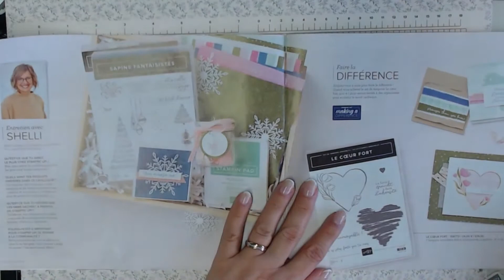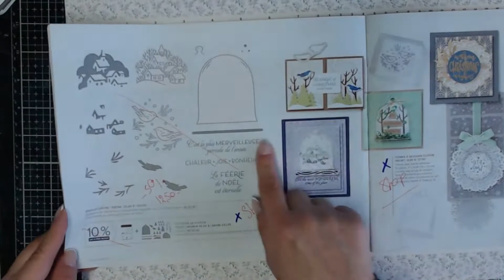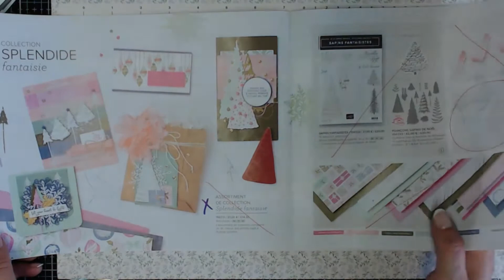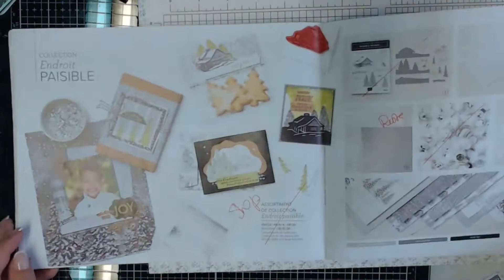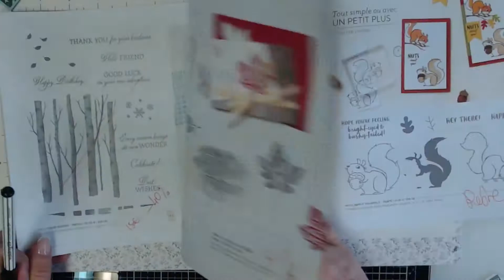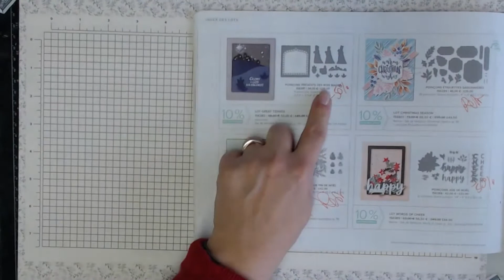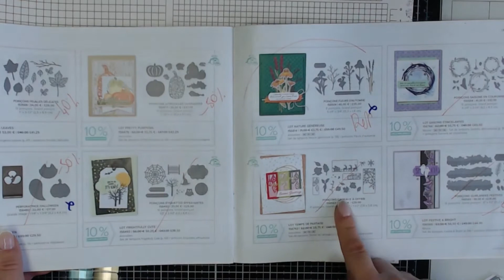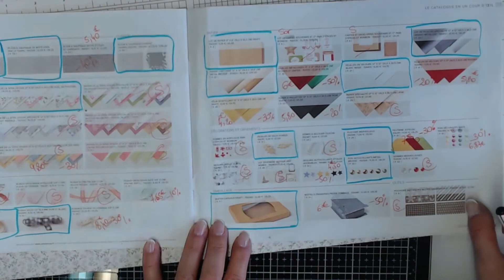Fin de série catalogue automne hiver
Bonjour à toutes et tous je suis Christine ,
et ma mission est d'aider mes clientes à développer leur créativité dans la joie et la bonne humeur avec simplicité pour s'évader de leur quotidien.

Voici le replay de la vidéo que mes clientes ont eu en avant première .
et pour commander directement sur la boutique voici le lien aussi
le code hôtesse du mois de Décembre vous donnera encore plus d'avantages ne l'oubliez pas si votre commande est inferieure à 200€ : H3WSXXMM

Merci de faire voyager cette vidéo ,.
retrouvez tous les produits sur la boutique en ligne

et retrouvez moi tous les mercredis  10h en live sur face book
face book avec Movavi Video Editor Plus
avec Movavi Video Editor Plus